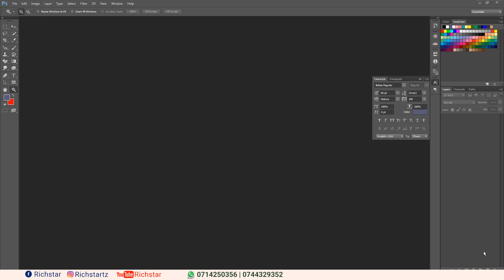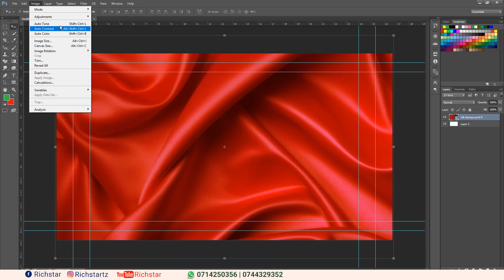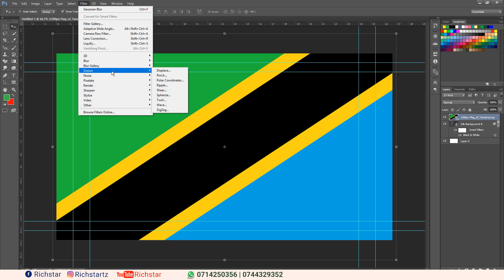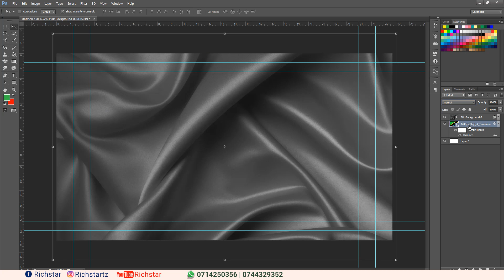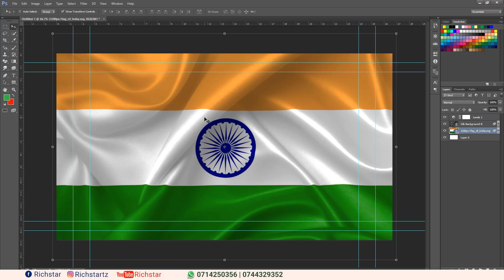Jinsi ya kuchora Bendera na Katika Muonekano Halisia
Katika Video hii utajifunza Jinsi ya kuchora Bendera na Katika Muonekano Halisia  kwa Kutumia Adobe Photoshop, Uhalisia huo ni pamoja na Mikunjo mikunjo Vivuli nk.